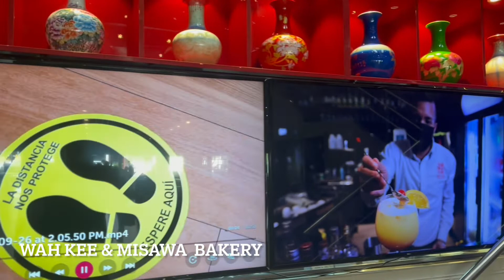Dim Sum en Waa Kee Panamá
Visitando el Waa Kee en Panamá, El Dorado buen lugar muy limpio buen servicio y muy bueno el desayuno Dim Sum … Lo recomendamos.
Les prometemos un mejor video del lugar muy pronto.